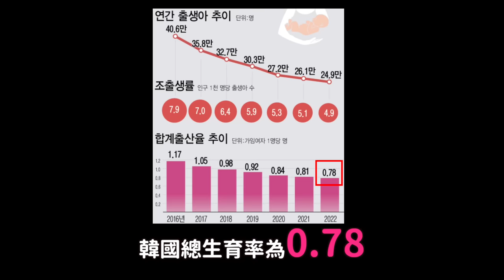韓國找不到KPOP愛豆練習生了..海外年輕人是機會?｜DenQ